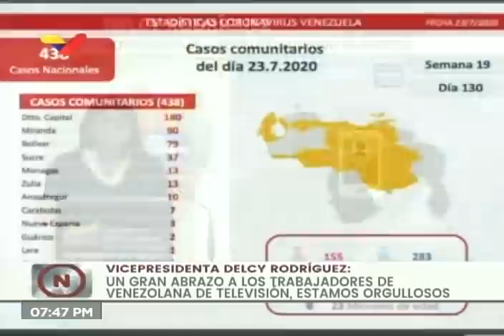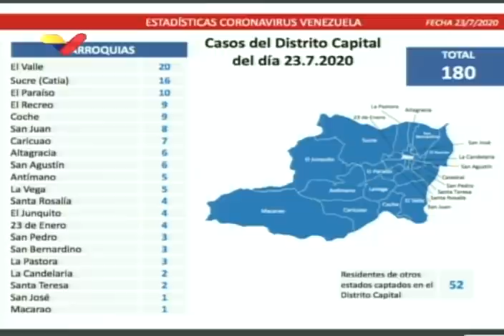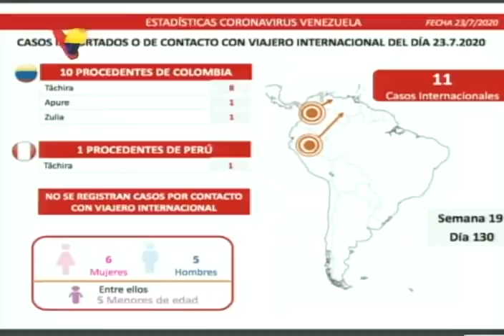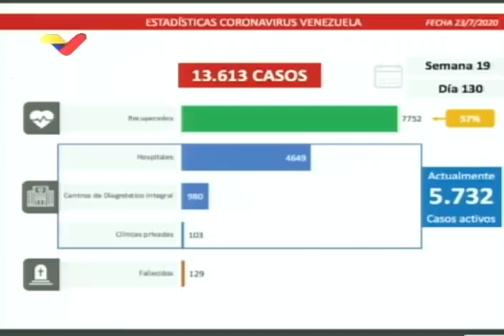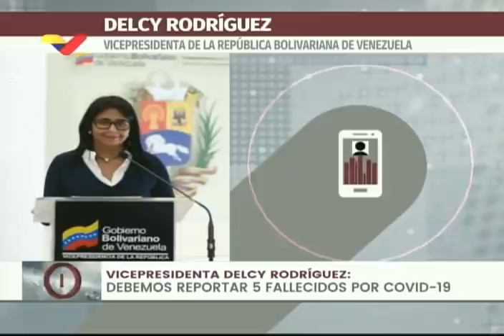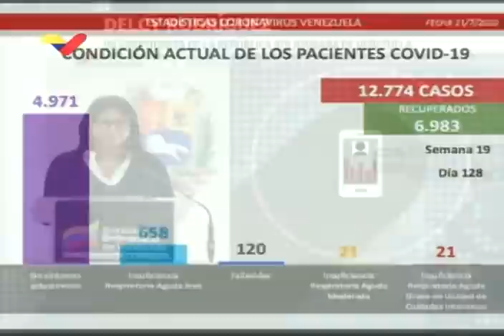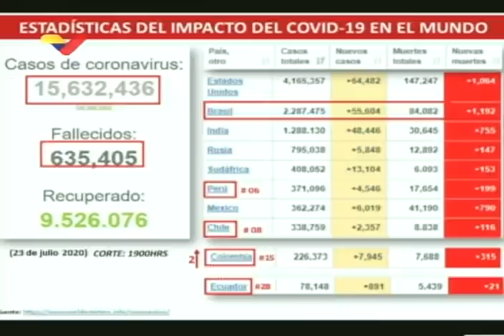Reporte Coronavirus Venezuela, 23/07/2020: 449 casos y 5 fallecidos, informó Delcy Rodríguez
La vicepresidenta de Venezuela, Delcy Rodríguez, informa este jueves 23 de julio de 438 nuevos casos de coronavirus Covid-19 de transmisión comunitaria y 11 casos importados o internacionales, para un total de 449 nuevos casos. Informó de 5 fallecidos. Se alcanzó la cifra de 13.613 casos de Covid-19 en total, así como 7.752 recuperados.